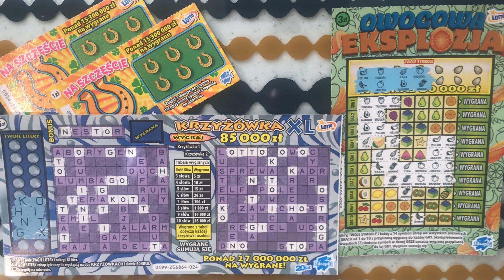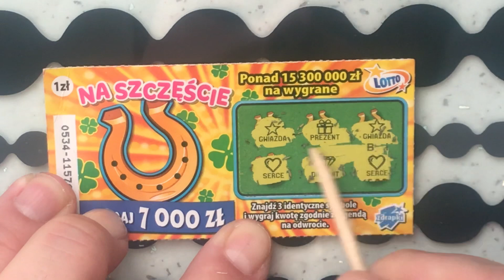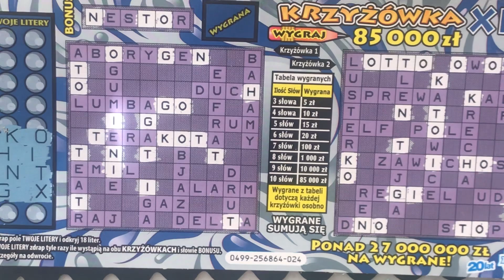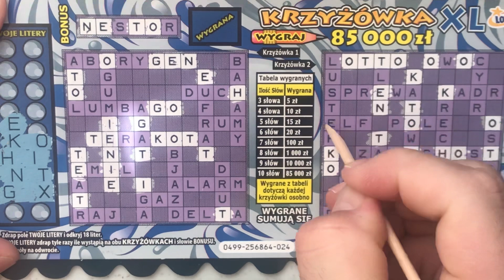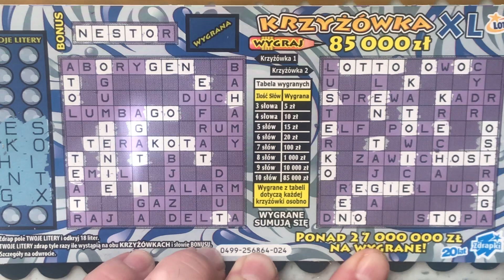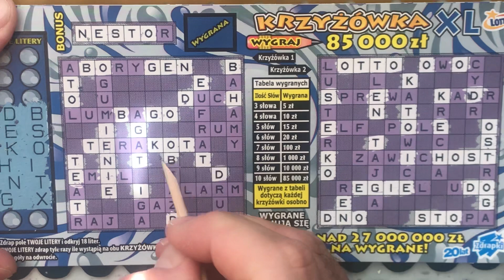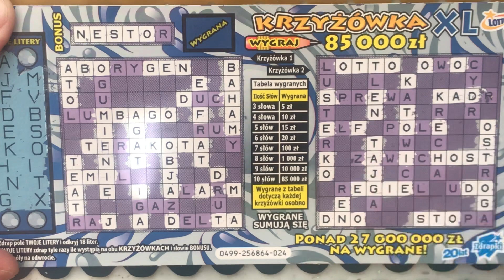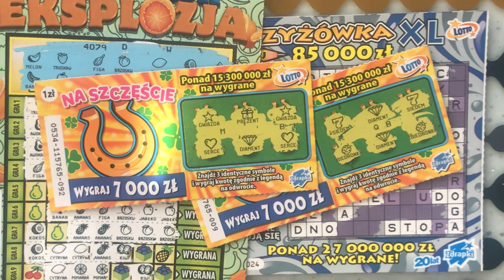ZDRAPKI LOTTO 24 🎲 Mix zdrapek + kilka słów ode mnie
Witajcie kochani w kolejnym odcinku na kanale „Maciej na YouTube”

Chcesz wziąć udział w rozdaniu ?

✅ Jeśli napiszesz w komentarzu rozwiązanie zagadki - masz jedną szansę na nagrodę omówioną w filmie

✅ Jeśli napiszesz w komentarzu rozwiązanie zagadki + hasło „ZROBIONE” - masz szansę na nagrodę omówioną w filmie oraz nagrodę podaną w opisie

Jedna osoba może wygrać DWIE nagrody !

ROZDANIE !!!

Powodzenia ! 😊

Maciej na YouTube